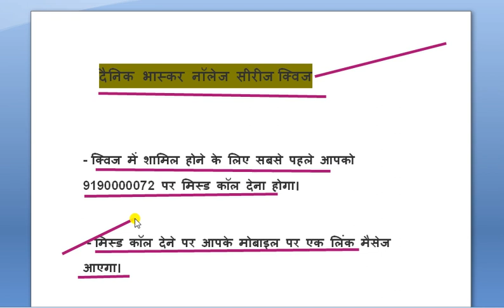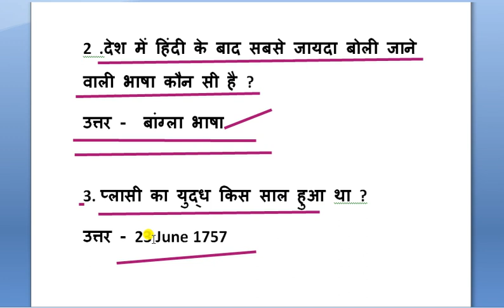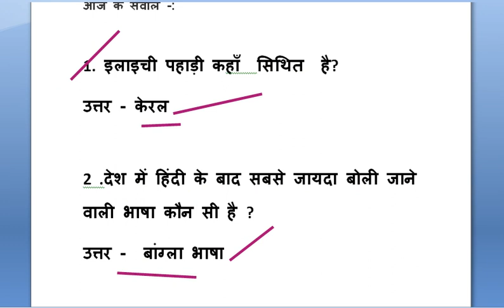Dainik Bhaskar Quiz number 35 answer || dainik bhaskar quiz 19 September answer||दैनिक भास्कर क्विज